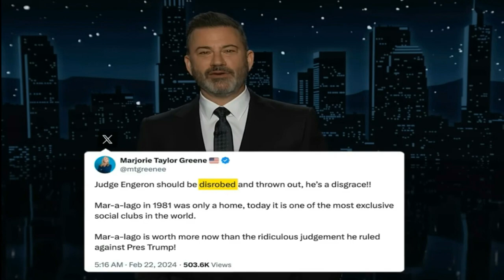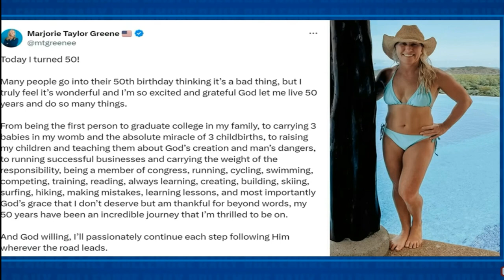"Ironic Hypocrisy Is The Song Of My People" (The MGT Theme Song)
Lyrics:

Verse 1:
In a land where the moral compass spins,
Lived a lady who wore many sins,
She'd preach of modesty, so fine,
But her actions didn’t quite align.

Chorus:
Oh, Marjorie, Marjorie,
With your words so high and mighty,
Your bikini pics and birthday spree,
Sure do make a scene quite sprightly.

Verse 2:
She’d scold and wag her finger too,
On how to act, what not to do,
But in her heart, a secret lay,
A birthday bash, a different way.

Chorus:
Oh, Marjorie, Marjorie,
In your suit of self-righteous lace,
Your public stance, your private space,
They dance a jig of double face.

Verse 3:
Three weeks passed, and lo, behold,
Her birthday suit, a story told,
In bikinis bright, she took the stage,
A spectacle that raised the gauge.

Chorus:
Oh, Marjorie, Marjorie,
Your lesson here is clear and true,
Before you judge, take a look anew,
For stones cast back, will hit you too.

Verse 4:
So here's to you, with a wink and nod,
A tale of irony, well-strung and odd,
May we all learn, and laugh along,
When the moral high ground goes wrong.

Chorus:
Oh, Marjorie, Marjorie, you and your
hypocrisy, 50 years old and a shame
In the mirror, see yourself so clear,
For every sermon, hold it dear,
And live the life you loudly steer.
Remember this song the next time you QAnon
or pull a Karen. and shoot that ironic hypocrite's
Dress code rhetoric and  that rude,
entitled sneer! because my dear...
That is  how we ended up here!